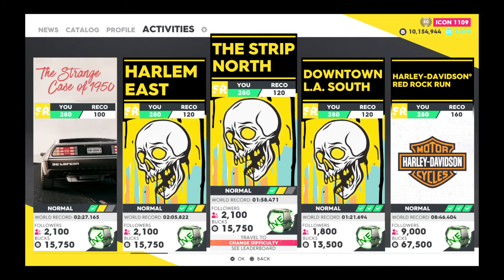On the 11 day of Christmas my game gave to me a Mazda rx7